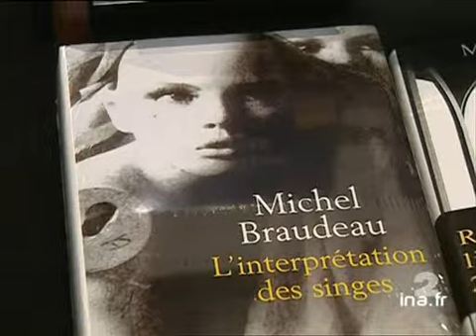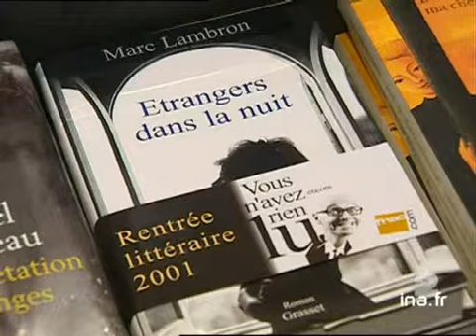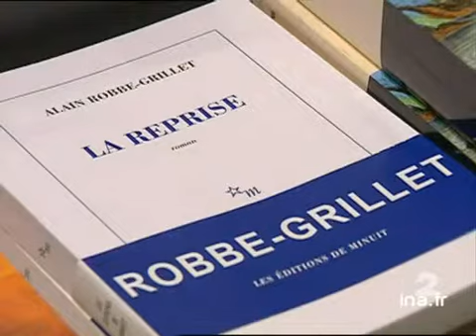Les bons crus du prix Goncourt 2001 - Archive INA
4 novembre 2001

     - C'est dans un peu moins de 13 heures  maintenant, que sera décerné à Paris dans les salons feutrés du restaurant Drouant, la plus grande distinction littéraire française, le prix goncourt...

     Avec nous ce soir, Geneviève Moll notre spécialiste à la rédaction de France 2...

     vous avez examiné les 5 livres de la sélection.

     A votre avis s'agit-il d'un bon cru ?

     plateau Moll.

     - votre pronostic...

     Plateau Moll.

     - a chaque remise de goncourt on parle du petit monde des maisons d'édition qui se partagent les prix... toujours le cas cette année ?

     plateau Moll.

     - Pensez vous à un autre livre hors sélection qui aurait mérité, selon vous cette distinction.. Images d'archive INA